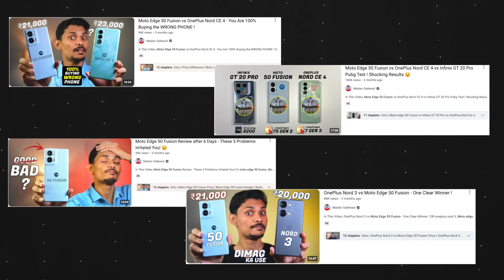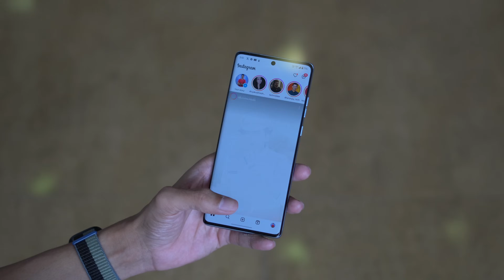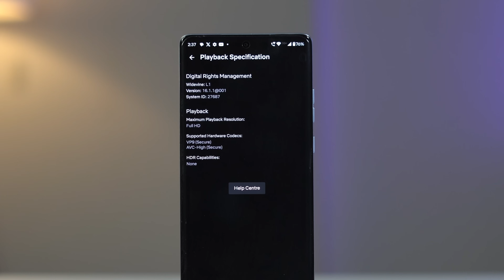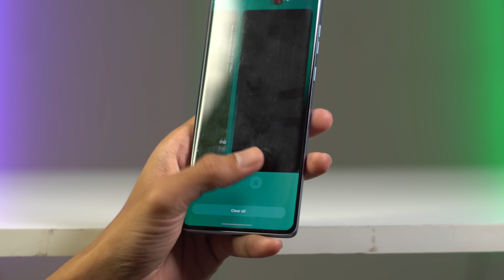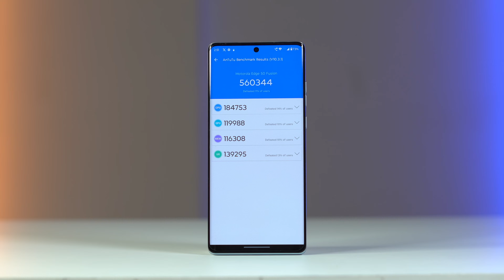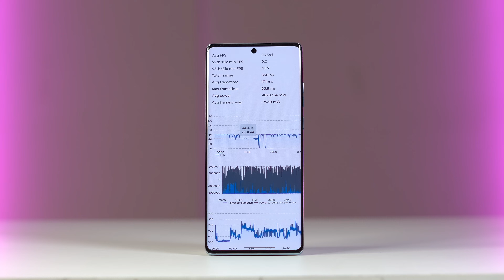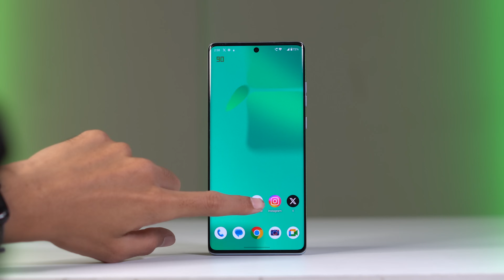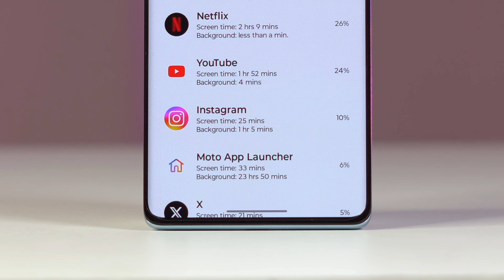Moto Edge 50 Fusion Review after 90 Days - 4 Strong Feedbacks !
Moto Edge 50 Fusion Review after 90 Days - ₹21,500 Me Best ?? 😲 Or Moto edge 50 fusion, Moto edge 50 fusion review Or Moto edge 50 fusion long term review & Moto edge 50 fusion pubg test as well as Moto edge 50 fusion bgmi Tested.

Timestamps:
Intro 00:00
Moto Edge 50 Fusion Price 00:50
Moto Edge 50 Fusion Design 01:08
Moto Edge 50 Fusion Display 03:29
Moto Edge 50 Fusion Fingerprint, Haptic & Speaker 04:44
Moto Edge 50 Fusion 5G Network Test 06:01
Moto Edge 50 Fusion Performance Test 06:57
Moto Edge 50 Fusion Pubg/Bgmi Gaming Test 07:43
Moto Edge 50 Fusion Software Experience 08:59
Moto Edge 50 Fusion Battery Drain Test 11:08
Moto Edge 50 Fusion Camera Test 12:44
Conclusion & Best Phone Under 22000? 14:47

Video Highlights:
1) Moto edge 50 fusion camera test
2) Moto edge 50 fusion battery drain test
3) Moto edge 50 fusion problems
4) Moto edge 50 fusion latest update
5) Best phone under 20000
6) Best phone under 25000
7) Best gaming phone under 25000